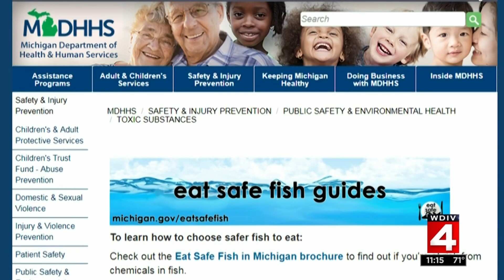Should we be worried about contamination in fish we eat?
Fish is a great source of vitamins, minerals and protein in a diet, but it can also be a source of some toxic chemicals.